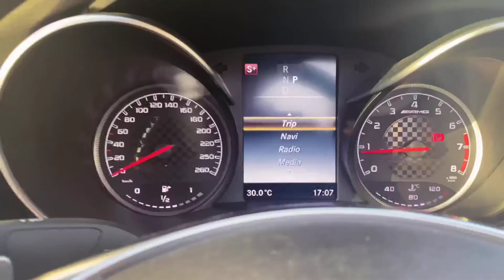Mercedes-Benz C43 Convertible 2017